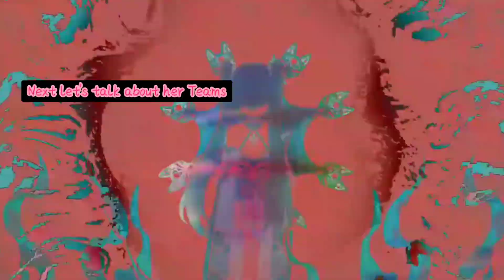【Honkai Star Rail Guide V2.1】 Sparkle Guide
I hope YouTube doesn't take the video down because of the weapon Sparkle have 😅

Sparkle is a great Harmony character not only she increases all Allies Crit DMG, DMG dealt but also SPD and recovery Skill Points, shw fits in every Team that requires Speed Run Clear or for the "Not-Skill Points Friendly" Characters